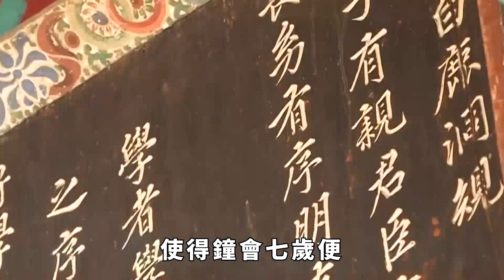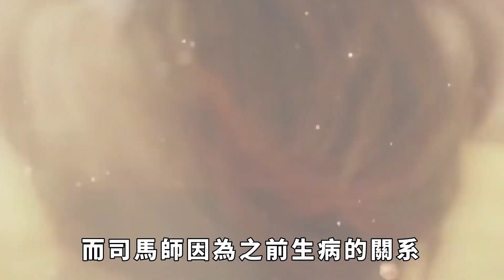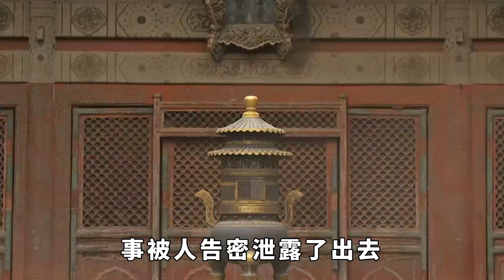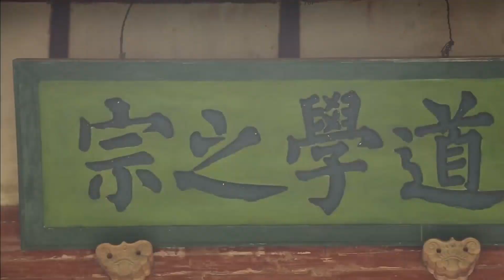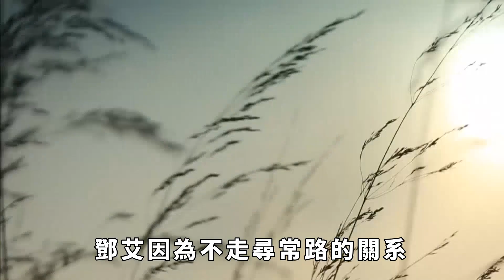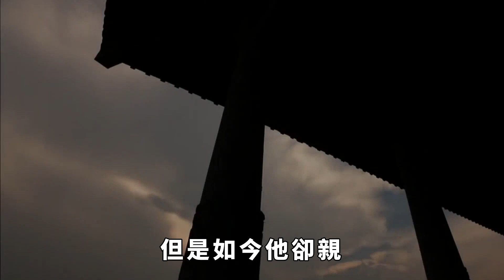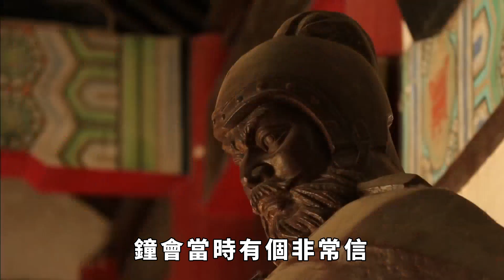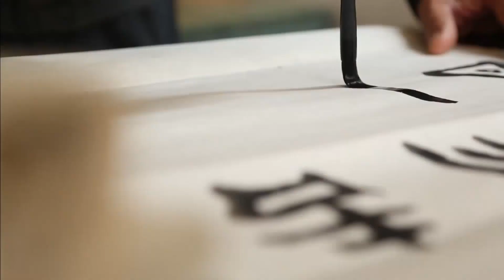鐘會是司馬昭的心腹，滅蜀後為何起兵反叛？原因沒有那麼簡單【一觀歷史】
鐘會之亂，這段蜀漢滅亡後的插曲有太多值得玩味的地方，其中鐘會反叛的動機便十分令人不解。那麼身為司馬昭心腹的鐘會為何會選擇起兵叛亂呢？三國 請注意，本影片是專注於講解社會新聞和奇聞異事，完全符合YouTube社群準則。